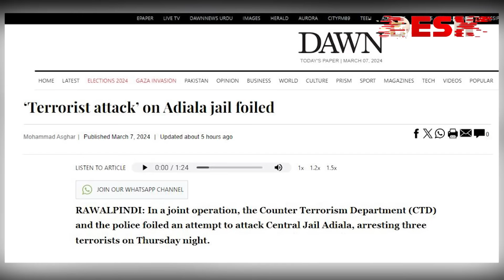ইমরানকে বন্দি রাখা আদিয়ালা কারাগারে ভয়াবহ সন্ত্রাসী হামলার চেষ্টা! যৌথ বাহিনীর অভিযান! | Desh TV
»» Office Address:
42, Shaheed Sangbadik Selina Parveen Sarak, Malibag 1217 Dhaka, Dhaka Division, Bangladesh